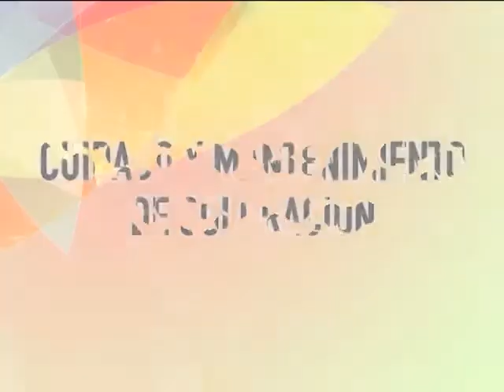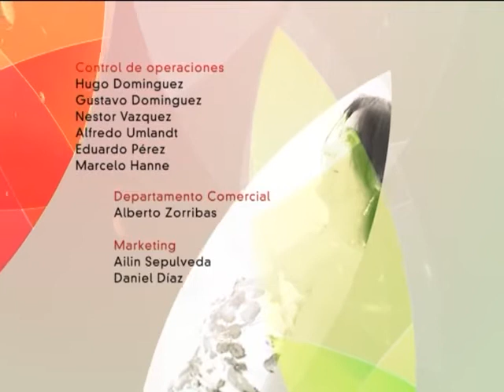Para toda Mujer 6 Bloque 4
La mujer destacada del día de hoy: Las Mullieris, la historia de un grupo de mujeres que desde hace más de 8 años difunden sus canciones, su estilo y amor por la música.
Además Juan Coronel, dándonos tips sobre coloración. No te lo podés perder!!!